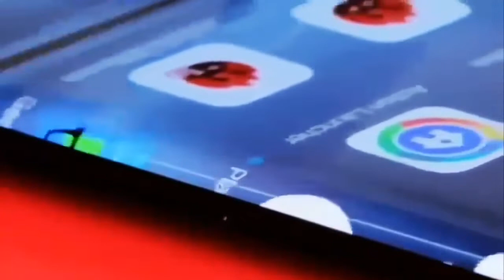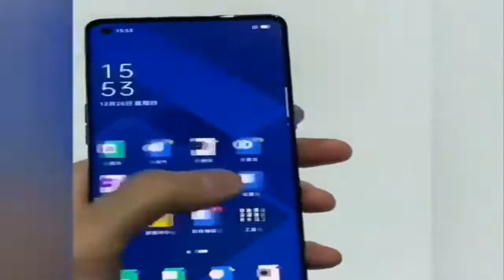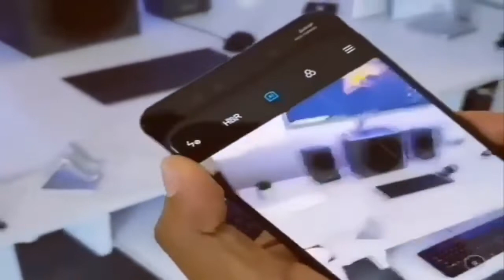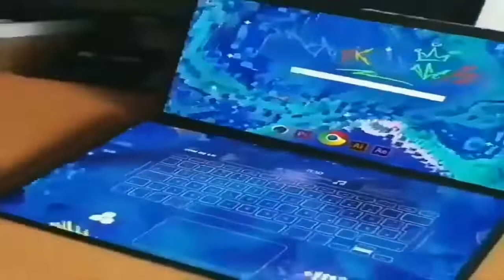Top Best Smartphones 2020 # Best Smartphones - Maleficent Video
Top Best Smartphones 2020 are here!

top best smartphones
best smartphone
best phone
best cell phone 2020
best budget phones 2020
Maleficent Video

best smartphone 2020 Groups

Old School Club Group has Best top premium tutorials

Top Android Premium apps & Exchange

paid apps free with video tutorial

best smartphone 2020 Pages

Official Tuthowto Page for New technology mobile tutorials

Official Crazy Aena Page for Mobile Tricks and tutorials with premium apps